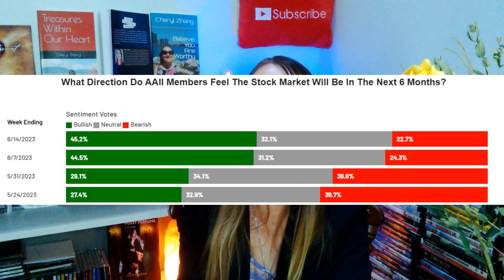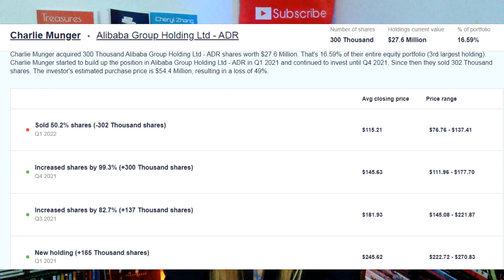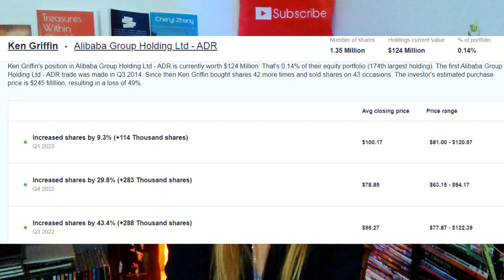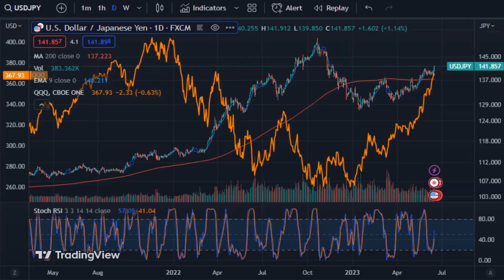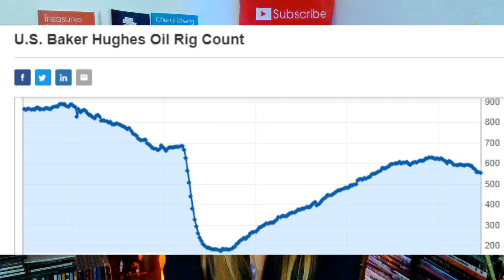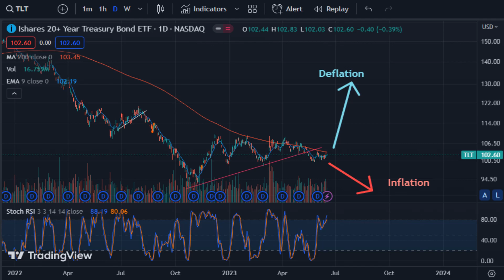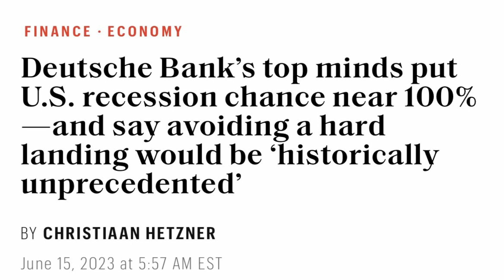Why Michael Burry Ken Griffin and Charlie Munger are so bullish on China but bearish in the US Econ.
Another financial storm is coming soon and the risk coefficient has just skyrocketed. If you haven't figured it out, it's time you do. Look I got an advantage, I have been investing since 2007. I have been through the painful crash of the 2008 financial crisis. I know what's going to happen, and you need to know what's going to happen before it happens.

Looking to become an author, publish your own book, and get your books in Barnes & Noble and Chapters Indigo bookstores?

Audacious $$$ Witch